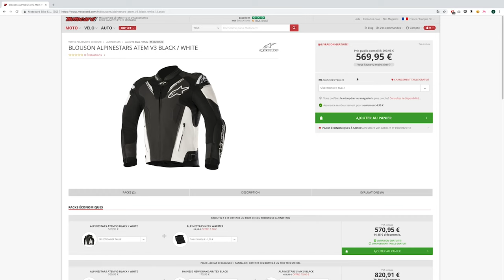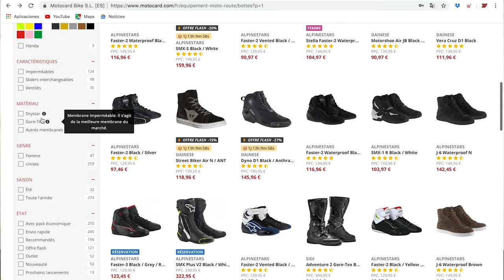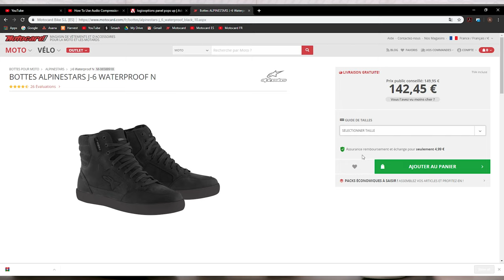Comment choisir ses BOTTES MOTO ? 🔝 Conseils de Motocard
Prix et disponibilités 👇🏽

Comment choisir ses bottes de moto ? Quelle taille choisir ? 🧐 Découvrez dans cette vidéo tous nos conseils pour choisir la taille de vos bottes correctement. ✅ Valable pour bottes de motocross, racing, sportive, touring et urbaines !

Motocard est le leader en vente d’équipement et accessoires pour vous et votre moto. On analyse et on essaie les meilleurs produits sur notre blog, sur Youtube et sur nos RRSS.